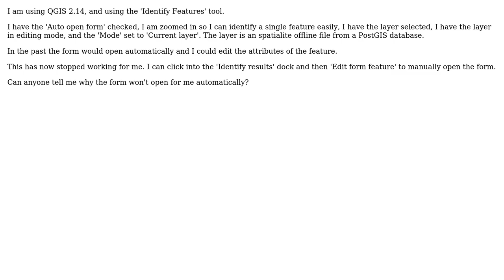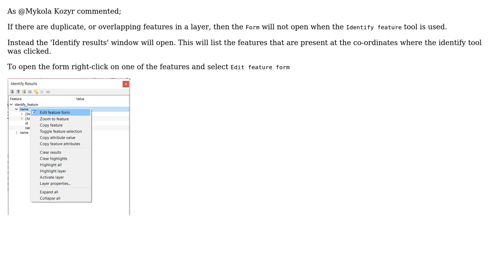GIS: Identify feature tool auto open form is not working in QGIS?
With thanks & praise to God, and with thanks to the many people who have made this project possible! You are responsible for your own actions.